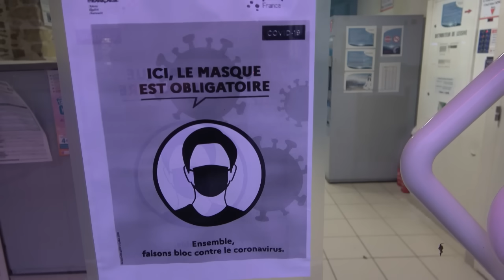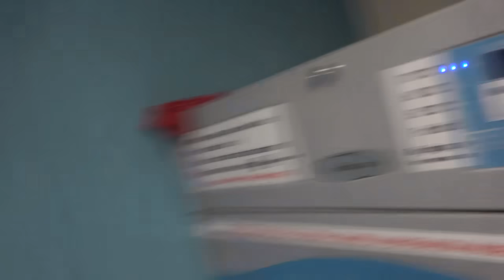DÉTECTION: UNE JOURNÉE DE TOUS LES JOURS AVEC TERRE-SECRÉTE!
UNE JOURNÉE AVEC TERRE-SECRÉTE AU DELA DE LA DÉTECTION
BONNE BALADE!
-vous pouvez aider la chaine en faisant un Don à partir de 1 euro, et en vous remerciant de votre soutient.avec le compte tipee ci-dessous
-Don à partir de 25 euros =une casquette de Terre-secrète frais de port inclus.
-Vous pouvez également m'écrire , je réponds à tout vos courriers
-Adresse : Mr Regeard David chez Mr Regeard Mickaêl 1,rue des chênes Rameaux 35380
Plélan le Grand
-Mes détecteurs préférés pour débuter dans la détection de métaux

Pour les conseils détection, appelez les copains de la Maison de la Détection 🤙